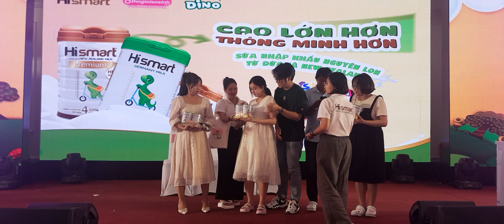[HISMART] KHÁCH HÀNG THAM GIA GAMES SHOW CỦA HISMART TẠI FESTIVAL CẦN THƠ_1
🎉 Hismart tại Festival Mẹ bầu & Em bé Cần Thơ 2024 – Vui ngập tràn, yêu thương lan tỏa! 🎉
Gian hàng Hismart tại Festival năm nay thật sự là “trạm dừng chân” không thể bỏ qua! 🤱 Cùng với sự hỗ trợ từ Hệ thống Thế giới sơ sinh, chúng tôi đã mang đến một không gian trải nghiệm mua sắm đầy tiện ích, từ sữa Hismart bổ dưỡng cho bé yêu đến bỉm Dino chất lượng – tất cả đều nhận được sự yêu mến của các mẹ và bé.
💥 Đặc biệt, hot mom và hot tiktoker Út Nhị Mino xuất hiện với những khoảnh khắc đáng yêu, hài hước, thu hút đông đảo gia đình đến giao lưu và nhận quà từ Hismart!
✨ Nhân dịp kỷ niệm 15 năm sinh nhật Hệ thống Thế giới sơ sinh, Hismart xin gửi lời chúc mừng và cảm ơn chân thành đến đối tác tuyệt vời của chúng tôi! Chúc hệ thống ngày càng phát triển và lan tỏa thêm nhiều yêu thương đến các gia đình Việt! ❤️
Cảm ơn các ba mẹ và các bé đã ghé thăm, ủng hộ Hismart, hẹn gặp lại cả nhà ở những sự kiện sắp tới nhé! 🌟
Cùng cao khỏe đạt chuẩn thế giới với nền tảng vững chắc cả thể chất và trí tuệ với bộ ba Hismart Milk nhập khẩu nguyên lon và phân phối độc quyền bởi Bảo Lâm Holdings ngay hôm nay bé ơi!
📣Hismart Milk được nghiên cứu bởi các chuyên gia hàng đầu tại New Zealand và Đức, sản xuất trên dây chuyền hiện đại theo những tiêu chuẩn nghiêm ngặt nhất toàn cầu về an toàn thực phẩm cũng như thực phẩm không biến đổi gen.
Bộ ba sản phẩm gồm:
✅Hismart Milk và Hismart Premium nhập khẩu nguyên lon từ New Zealand với công thức vượt trội cho bé Tăng chiều cao - Phát triển trí não - Tiêu hóa tốt - Đề kháng khỏe.
✅Hismart Germany nhập khẩu nguyên lon từ Đức gấp 4 lần hàm lượng DHA, tỷ lệ Canxi nguyên tố vượt trội, tỷ lệ vàng đạm whey giúp bé phát triển toàn diện trong 1000 ngày vàng đầu đời.
𝙃𝙞𝙨𝙢𝙖𝙧𝙩 - 𝙂𝙧𝙤𝙬 𝙩𝙖𝙡𝙡𝙚𝙧, 𝙂𝙧𝙤𝙬 𝙨𝙢𝙖𝙧𝙩𝙚𝙧